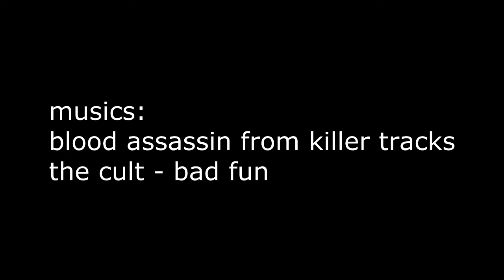Last Months Clips - Freestyle Skateboarding - Gustavo Kennedy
A compilation of some of my clips recorded between June and August 2017. Currently I am without filming new videos and also I did not enter in Contests, but soon I will be recording new videos. I have to return to daily practice too...
anyway, I hope they like!
Freestyle skater from brazil.